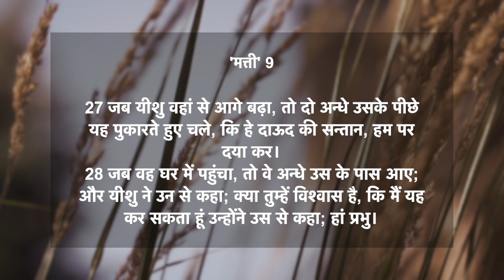दैनिक मन्ना | 8 जुलाई 2021 | मत्ती 9:27-31 | Pastor Finney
आज का वचन ➤ मत्ती 9:27-31
27 जब यीशु वहां से आगे बढ़ा, तो दो अन्धे उसके पीछे यह पुकारते हुए चले, कि हे दाऊद की सन्तान, हम पर दया कर।
28 जब वह घर में पहुंचा, तो वे अन्धे उस के पास आए; और यीशु ने उन से कहा; क्या तुम्हें विश्वास है, कि मैं यह कर सकता हूं उन्होंने उस से कहा; हां प्रभु।
29 तब उस ने उन की आंखे छूकर कहा, तुम्हारे विश्वास के अनुसार तुम्हारे लिये हो।
30 और उन की आंखे खुल गई और यीशु ने उन्हें चिताकर कहा; सावधान, कोई इस बात को न जाने।
31 पर उन्होंने निकलकर सारे देश में उसका यश फैला दिया॥